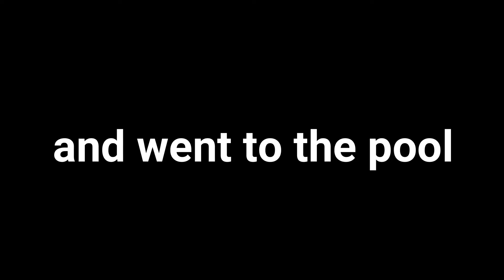A day at Universal CityWalk | Food + Dessert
Here we are at CityWalk enjoying all the good food and desserts that you must eat one day, it's so delicious. Head to Universal CityWalk Orlando to experience this too!

Join the Brie Fam.

Brielouis
Brilouis_